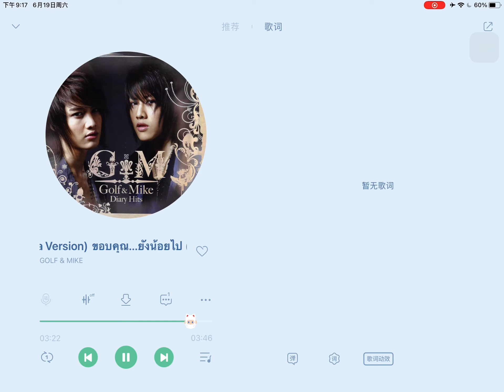golf Mike 单曲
golf Mike